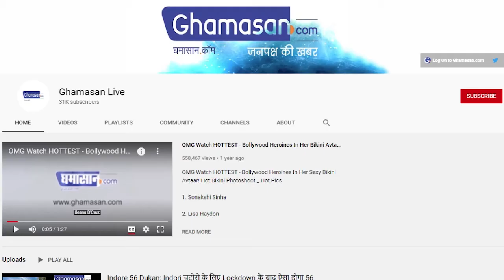UPSC Success Story: IAS बनने का ऐसा जूनून की खुद को कर लिया कमरे में कैद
Success Story Of IAS Topper Nidhi Siwach: आज आपको यूपीएससी परीक्षा 2019 में 83वीं रैंक हासिल करके आईएएस बनने वाली निधि सिवाच के बारे में बताएंगे. जिसके रास्ते में न जाने कितनी परेशानियां आईं लेकिन उन्होंने हार नहीं मानी और अपने तीसरे प्रयास में उन्होंने अपना सपना पूरा करके दिखाया.